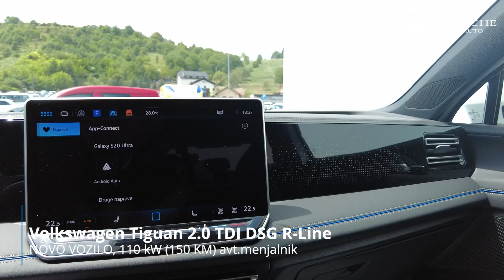Volkswagen Tiguan 2.0 TDI DSG R-Line - PREDSTAVITEV VOZILA